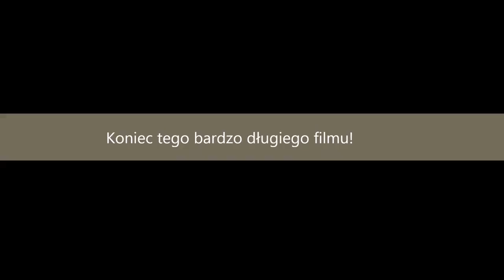Formica rufibarbis - prowadzenie królowej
W czasie trwania przeprowadzki mrówek z dzikiego gniazda w ziemi formikarium na powrót do gipsowego, udało mi się nagrać kilka ostatnich sekund z prowadzenia królowej przez robotnice. Wyglądało to tak jak na filmiku: robotnica chwytała królową za żuwaczki i idąc tyłem na siłę ciągnęła ją w kierunku gniazda. Kilkakrotnie zdarzało się, że robotnica puszczała królową i szła własną drogą, wtedy też oswobodzona królowa starała się zawrócić, jednak niemal od razu przejmowała ją kolejna robotnica i powtarzała wędrówkę poprzedniczki.